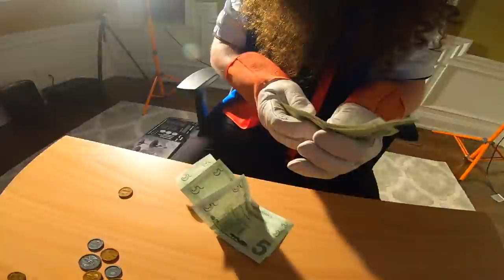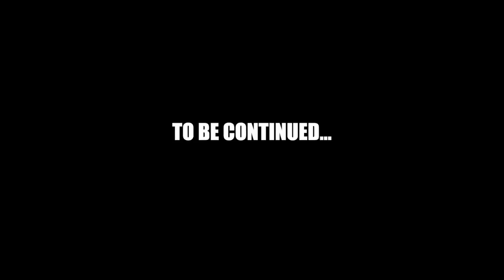Box Fort Zombies Vs AC130 GUNSHIP Airplane! Nerf War Z Challenge 📦😱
we made a real life Surviving OVERNIGHT in Underground Apocalypse Survival Bunker for Box Fort ZOMBIES Nerf War roleplay! papa jake and logan escape nerf zombies in our box fort car in this nerf zombies video. After the baron released the zombie virus 2.o we had to use our box fort building skills and nerf skills to survive against zombies coming in our house. we luckily had a ton of nerf blasters and other fun toys to helps us play those zombies and win the game. This box fort challenge was really hard but we had allot of fun turning our fort into an awesome smallest box fort for this 24 hour challenge!

DANIEL'S DOG FOUND ON ROLLER COASTER CLUE -Spending 24 Hours as a Detective Finding New York Clues

119-660 Eglinton AVE.EAST SUITE 201
TORONTO, ON. M4G 2K2
Canada